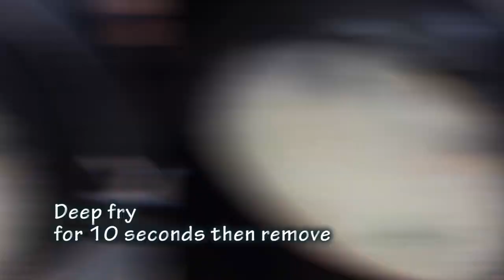Chinese Spicy Prawn Dry Hot Pot | Chinese Style Recipe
Best Chinese spicy prawn hot pot, Xiao's Kitchen recipe

Ingredients:
300g Raw Prawns
1 Potato - Cut Into Medium Thick Strips
Half Cucumber - Cut Into Medium Thick Strips
Small Bunch Coriander - Roughly Chopped
2 Dried Red Chillies - Roughly Chopped
1 Spring Onion - Roughly Chopped
5g Ginger - Thinly Sliced
3 cloves Garlic - Thinly Sliced
1 Tbsp Sichuan Spicy Paste/Sauce
1 Tbsp Light Soy Sauce
1 Tsp White Sugar
1 Tbsp Cooking Wine
1 Tbsp Roasted Peanuts
1 Tsp Sesame Seeds

Method:
 1. Heat half litre oil in the wok, place potato strips in the wok and deep fry until golden
 2. Add the cucumber strips and deep fry for 10 seconds, remove all from oil
 3. Place prawns in the hot oil, deep fry until they curl and then remove from oil. Discard most of the oil but reserve small amount in the wok
 4. Place the spring onion, ginger, garlic, fry for a minute
 5. Add Sichuan spicy sauce, chillies and fry for a minute
 6. Add the potato strips, cucumber and prawns, stir and fry for a minute
 7. Add the soy sauce, cooking wine and sugar, stir fry for a minute
 8. Transfer into a deep dish, scatter with peanuts, sesame seeds and coriander, serve hot